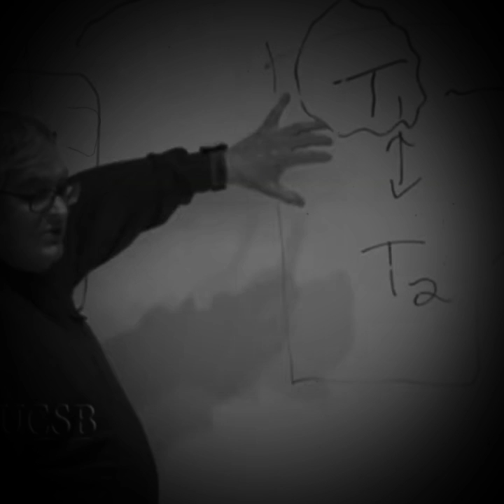Jerry Fodor talking about his book 'What Darwin Got Wrong"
Darwinian theory of evolution is based on assumptions within a probabilistic framework.

Check out darwinian Delusions YouTube channel.